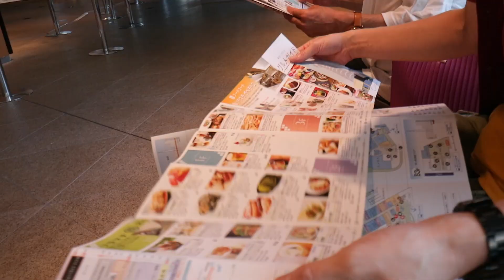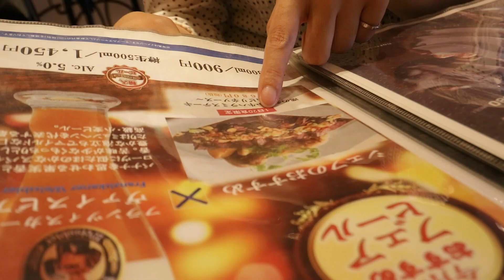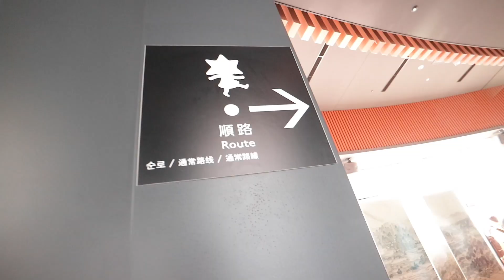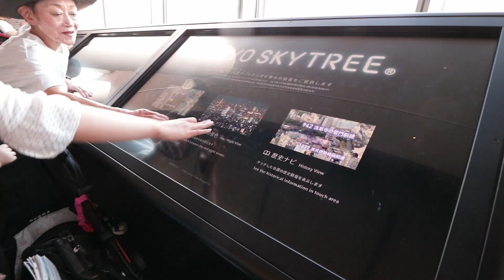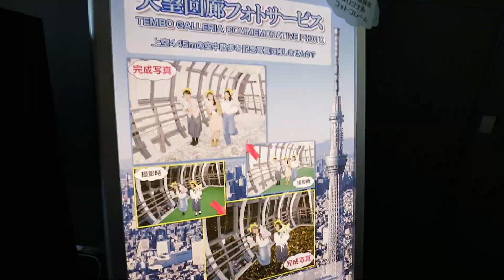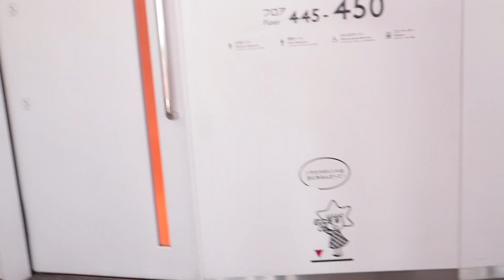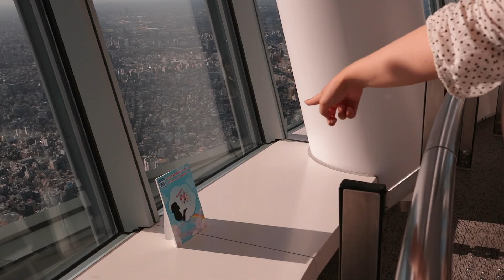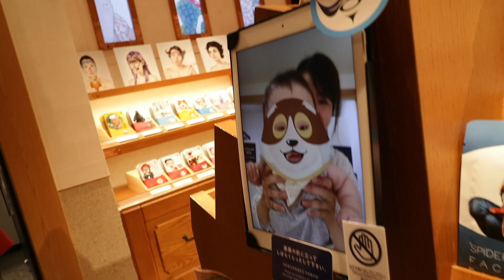スカイツリーに登ってみたよ！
開業から6年！
ソラマチとかは行ったことあったけど、実はスカイツリー本体には登ったことがなかったので、友達と初めて登ってみました！

▼▼▼▼Crazy4Yasu▼▼▼▼
☆サブチャンネル Crazy4Yasu-Lite ハードティスクの肥やし置き場